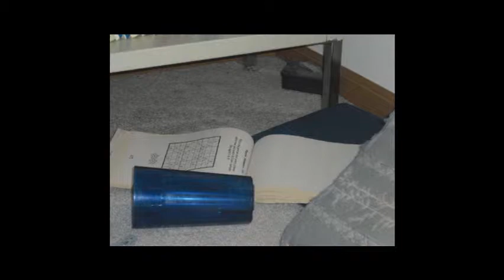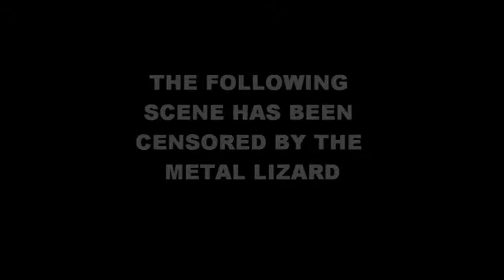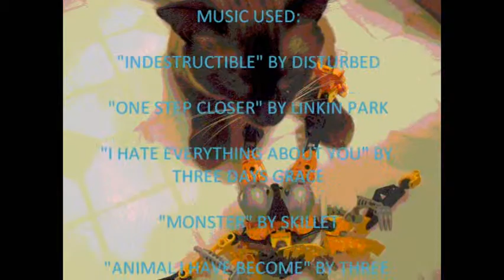Herox's New Pet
In this funny little short, Herox adopts the stray cat that helped him kill the giant rat from the second episode. However, he soon discovers that taking care of a pet larger than himself is harder than it sounds!
VOICES:

Brandon - Herox
Bryan - Ravix
Ben - Assassin
Lucifer - Himself

"Bodies" by Drowning Pool